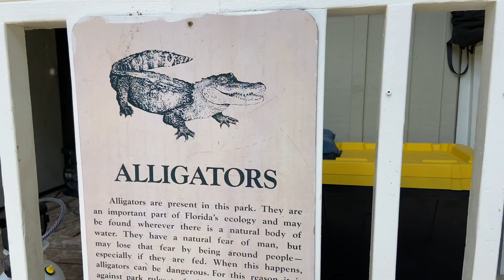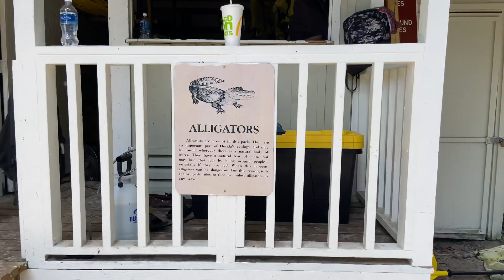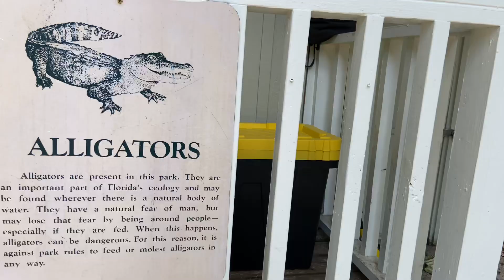Rio WEKIWA SPRINGS en Orlando Florida 🐊💦🐊💦 Cuidado COCODRILOS 🐊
Recuerden que estamos a la orden y tenemos los MEJORES DESCUENTOS para toda las atracciones en la Florida. MEJORAMOS CUALQUIER PRECIO DE CUALQUIER COMPAÑÍA EN EL PLANETA TIERRA.

WEKIWA SPRINGS

Horario: 8am a 6pm TODOS LOS DIAS